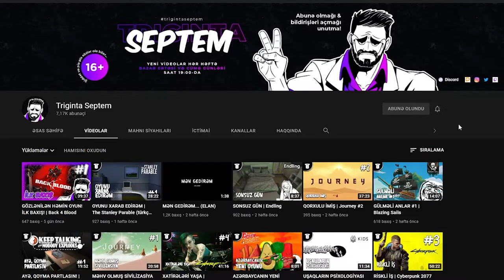TƏRKEDİLMİŞ XƏSTƏXANA | Dying Light 2 Stay Human #3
"Dying Light 2 Stay Human" seriyasına 3-cü bölümlə davam edirik! Xoş izləmələr!